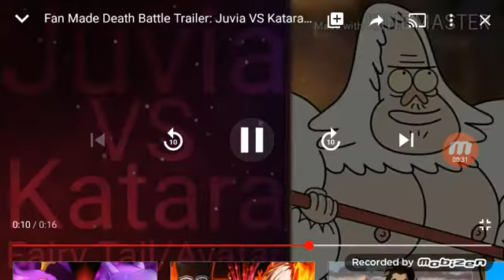Juvia VS Katara Batalha de PSGT